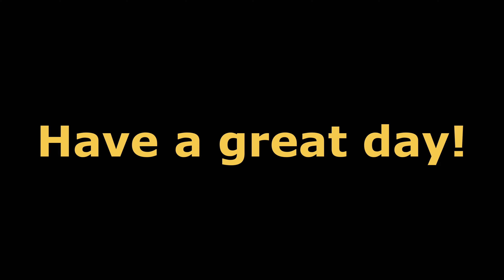HOW TO GET IMPOSTOR EVERY TIME IN AMONG US! 🔥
How to get the impostor every time in among us
How to always be the impostor in among us!

In this video I will show you how to always get the impostor in Among Us!

Watch this video to the end to see how to always be the impostor in Among Us!